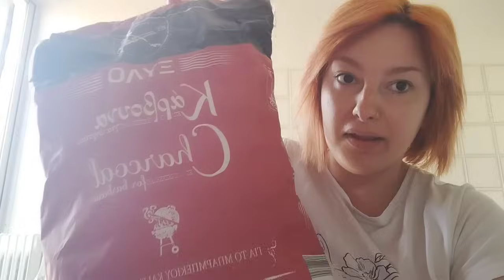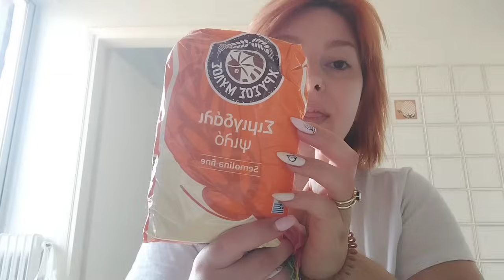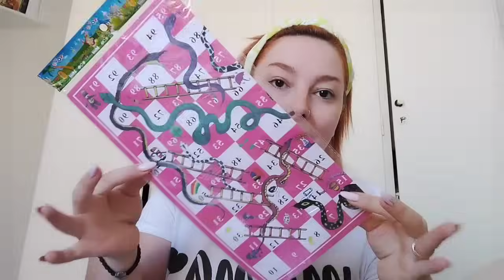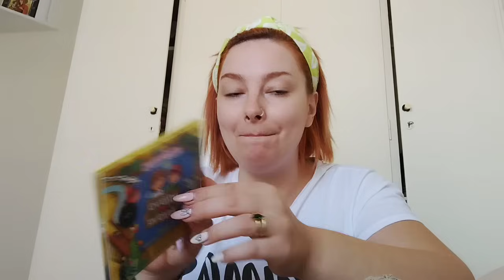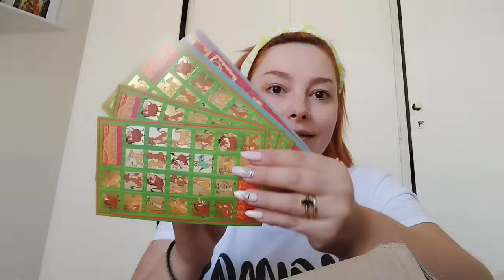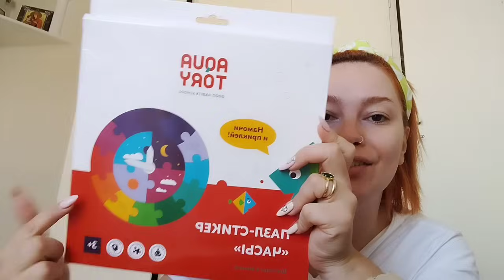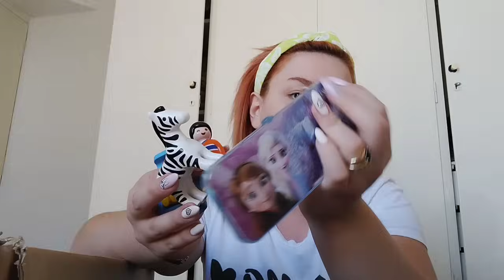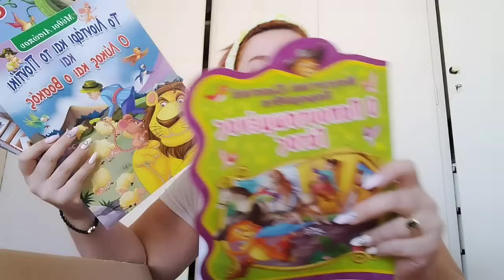vlog ανοίγουμε δέματα από συνδρομητρια και φίλη | Μ.Πεμπτη & Μ.Παρασκευη | λίγα ψώνια ακόμα